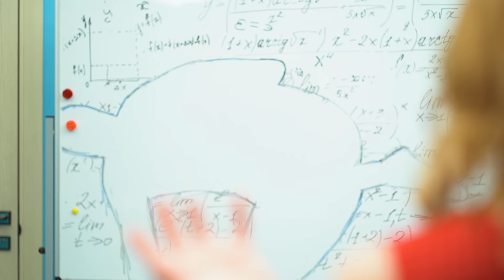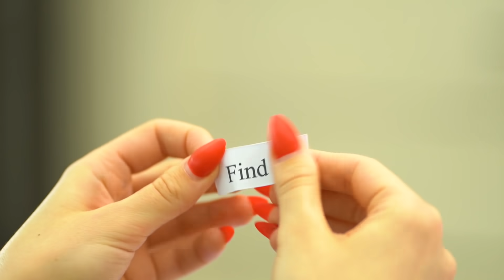Le Challenge Du Cache-Cache Extrême !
Vous aimez jouer à cache-cache ? Alors vous allez aimer notre nouvelle vidéo ! C’est un nouveau challenge du cache-cache extrême !